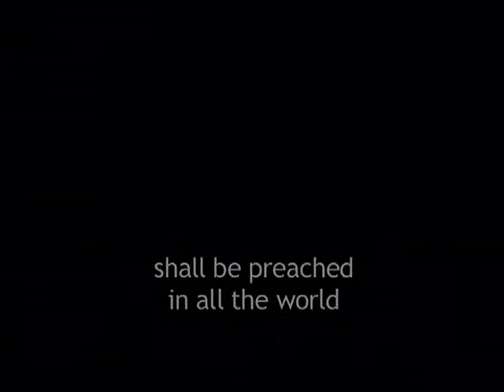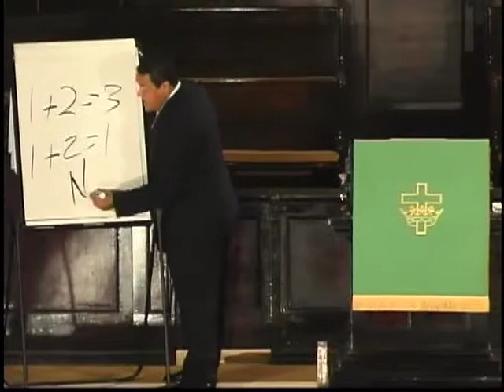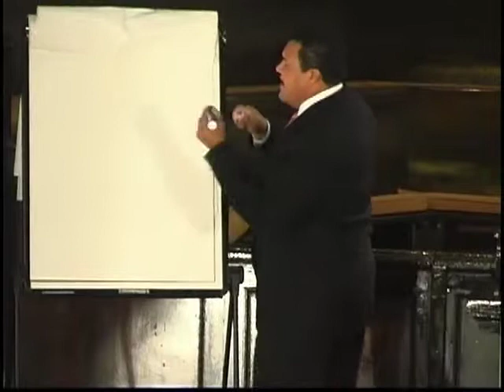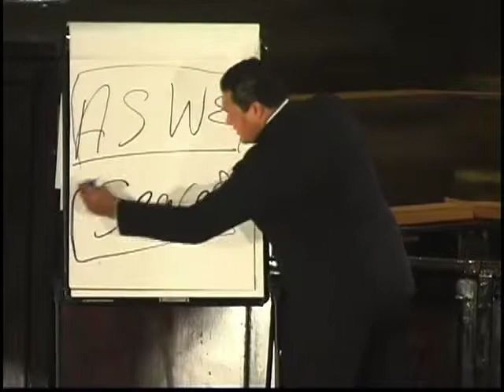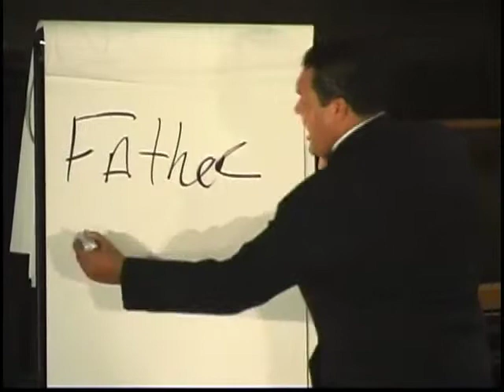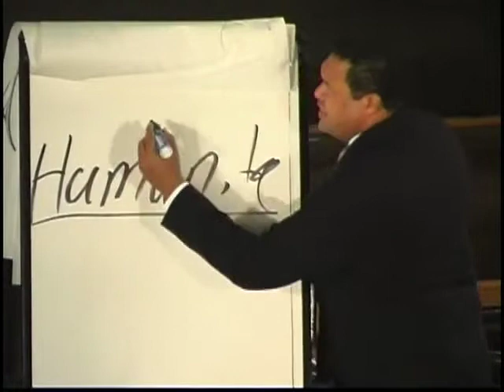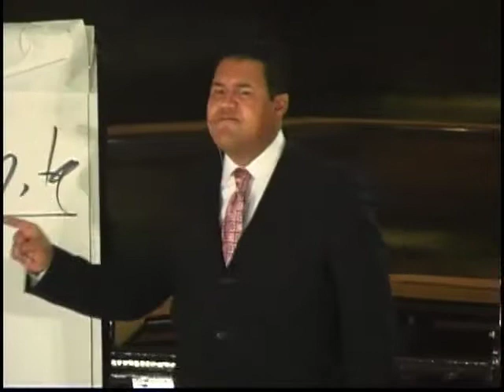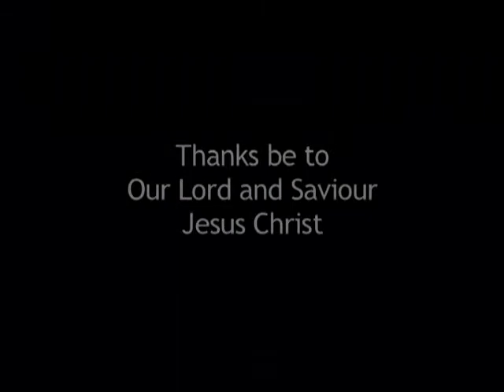[14-LABR] Strange Math | Signature Favorites | with Stephen D. Lewis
Message Title: Strange Math
Series: Los Angeles Bible Revival
Speaker: Stephen D. Lewis

“Signature Favorites” offers inspirational messages from your favorite evangelistic crusades.

Stephen D. Lewis is a man who understands what it means to be saved by grace. That understanding is clearly seen in his passion for Christ and his love for people.

The Present Truth: Win. Revive. Vindicate. | Signature Favorites | The Present Truth Network

Maranatha!